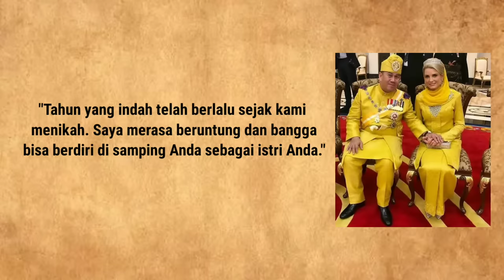[Eng Sub] CINDERELLA SWEDIA SOFIE LOUISE JOHANSON PETRA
Tragic Ex Sultanah of Kelantan, Oxana Veovodina. Why Sultan Muhammad V Denies His Own Wife and Son? Controversies of Miss Russian Beauty Pageant and Sultan of Kelantan Malaysia
How Raja Permaisuri Agong Tunku Azizah Maimunah Iskandariah Queen Consort of Malaysia Deal with Her Infertility and IVF Program & Why Al-Sultan Abdullah Married The Beautiful 90’s British-Malay Actress Julia Rais? The Complete Biography of 2 Wives of Yang Dipertuan Agong Al-Sultan Abdullah of Pahang
How 40 Years Old Beautiful Pakistani-Persian Stewardess Married to 61 Years Olf Sultan Ahmad Shah of Pahang and She Is the Mother-in-Law of Al-Sultan Abdullah of Pahang. The Most Lovely, Trendy, Luxurious and Fashionable Sultanah of Pahang. Queen for All Seasons; Sultanah Kalsom of Pahang